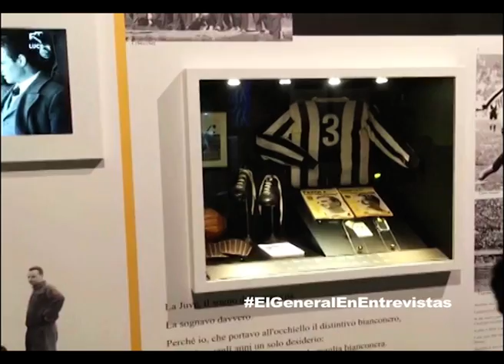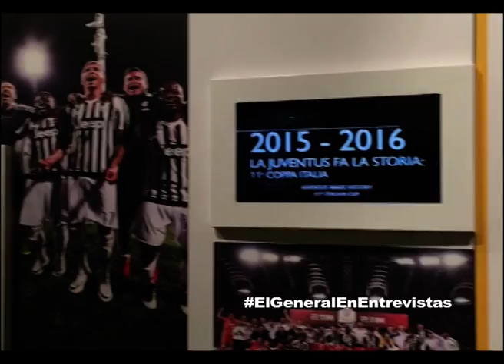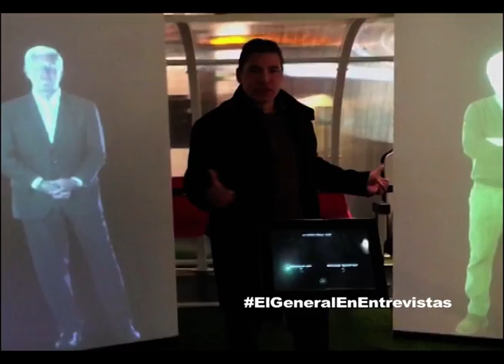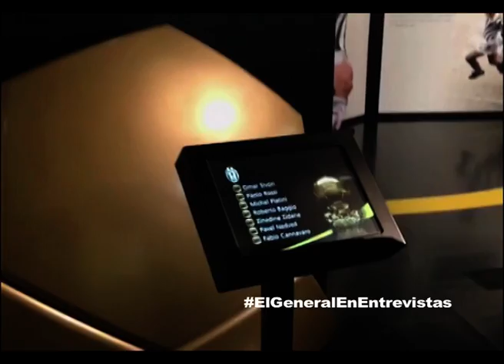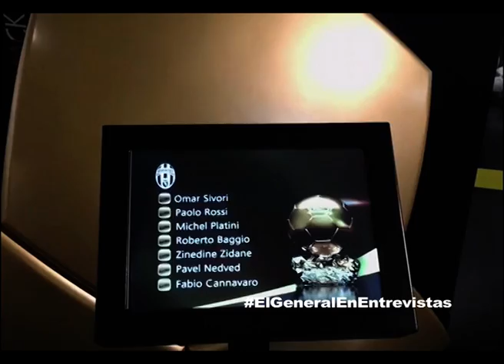Tomás Rincon, "El General de Turín" con Tony Carrasco CAP 4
Tony Carrasco entrevista a "El General de Turín" Tomás Ricón, nos cuenta su vida y experiencias.